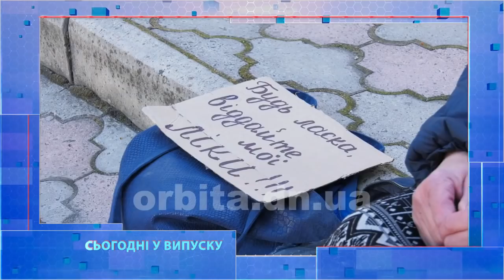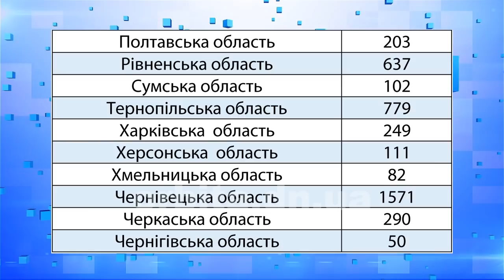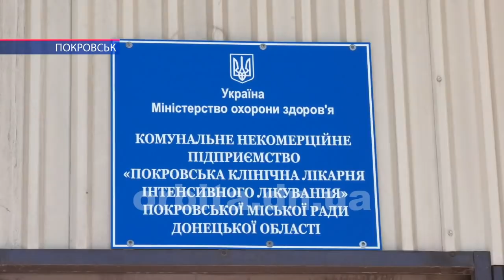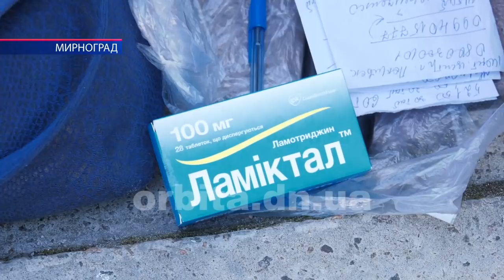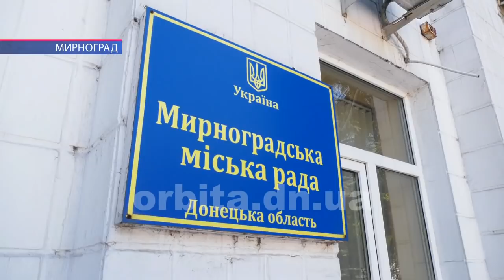Час новин 30.04.2020